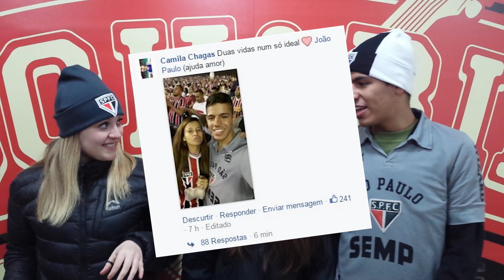Voz da Arquibancada - São Paulo 1x2 Atletico-PR - Brasileirão 16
Em uma noite fria no Morumbi, perdemos de virada após carimbar a trave do Atlético por 4 vezes e perder algumas chances claras de gol. Infelizmente, mais 3 pontos jogados no lixo, mas ainda há tempo para recuperarmos estes resultados.

Acompanhe como foi nossa visão do jogo!